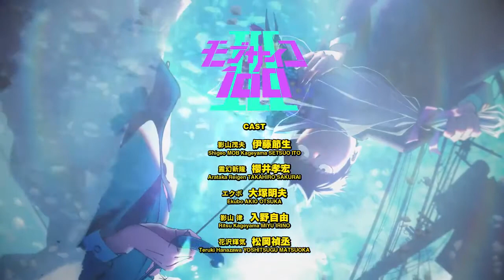Mob Psycho 100 Season 3 - Official Teaser Trailer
[CAST]
Shigeo Kageyama: Setsuo Ito
Shintaka Reigen: Takahiro Sakurai
Ekbo: Akio Otsuka
Ritsu Kageyama: Miyu Irino
Teruki Hanazawa: Yoshitsugu Matsuoka

[STAFF]
Original: ONE (serialized in Shogakukan "Manga One")
General Director: Yuzuru Tachikawa
Director: Takahiro Hasui
Series composition: Hiroshi Seko
Character design: Yoshimichi Kameda
Sound Director: Kazuhiro Wakabayashi
Animation production: Bonds

© ONE / Shogakukan / "Mob Psycho 100 III" Production Committee
mobpsycho_anime brings you the latest Anime News, Anime Trends & Anime Trailers & Previews

Mob Psycho 100 Season 3
Mob Psycho 100 Season 3 anime
Mob Psycho 100 Season 3 episode 1
Mob Psycho 100 Season 3 release date